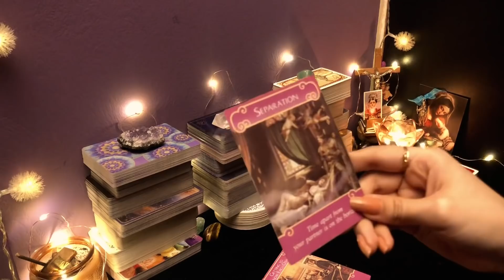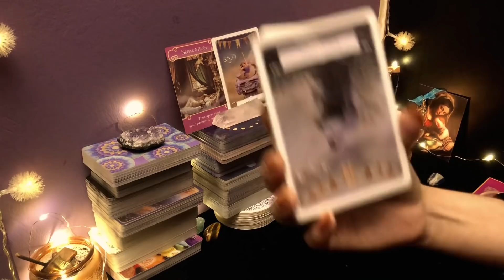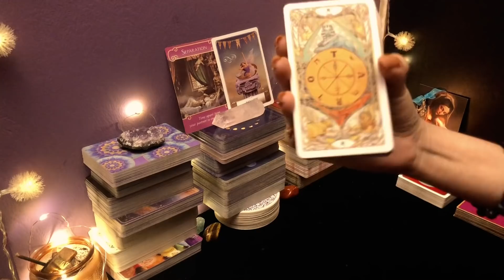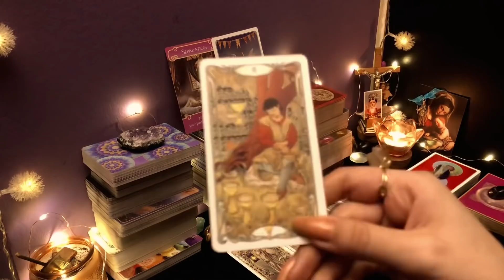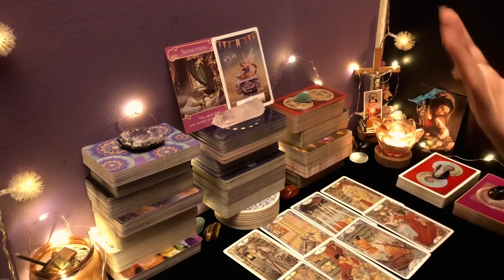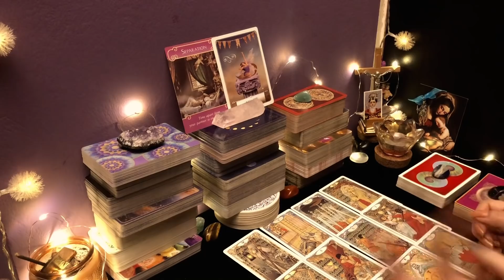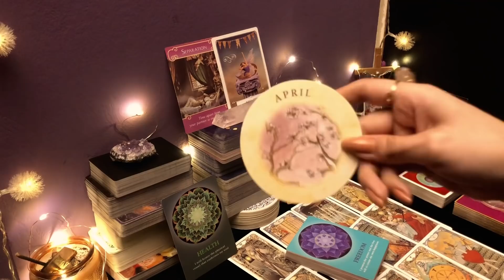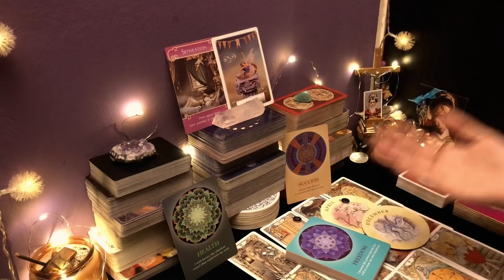LEO ♌️ || ALGUIEN TE DEMUESTRA QUE EL AMOR REAL EXISTE!❤️🥰 MIENTRAS TANTO TU PASADO TE OBSERVA👀